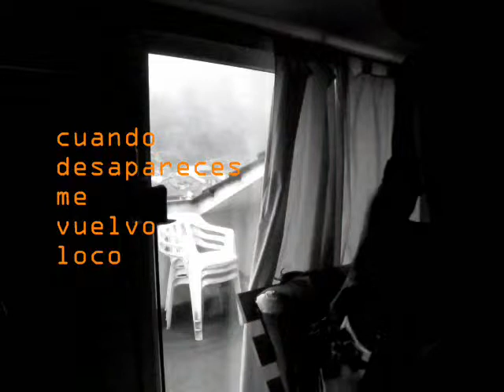CUANDO DESAPARECES ME VUELVO LOCO gerardosmithsolo